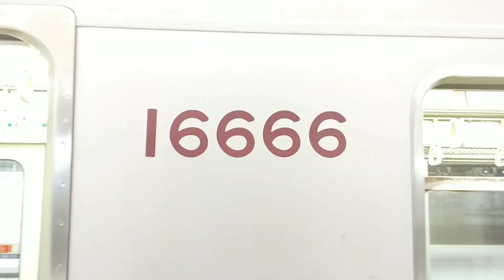東武鉄道10030系の車両番号がすごい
東武鉄道１００３０系のこの車両番号に乗車していました。東武鉄道の１００００系列では、桁が車両の編成数や号車を表しています。令和２年5月撮影。リメイク版です。